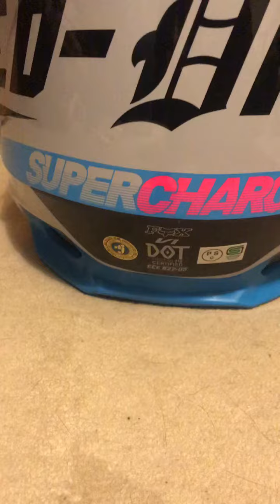FOXヘルメット。カッコいいけど少々小さ目